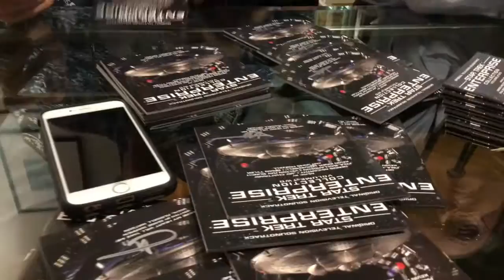Dennis McCarthy Signing "Enterprise "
Longtime Star Trek composer Dennis McCarthy autographs inserts for La-La Land Records newest soundtrack release, the Star Trek Enterprise collection volume two.